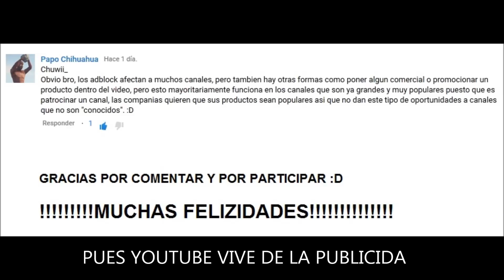Ganador Rifa numero 3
Mis otros canales:
En este canal encontraran musica libre de derechos de autor para sus videos que podran monetizar y demas=)